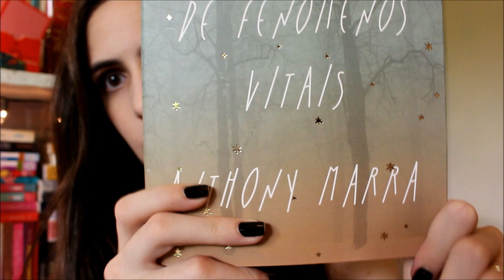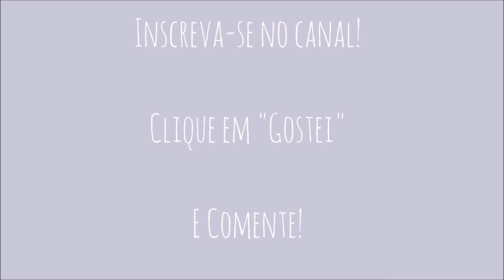TAG PALAVRAS CRUZADAS | CHICLETE VIOLETA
PERGUNTAS
1) Vox Populi (um livro para recomendar a toda a gente)
2) Maldito plágio (um livro que gostávamos de ter escrito)
3) Não vale a pena abater árvores por causa disto
4) Não és tu, sou eu (um livro bom lido na altura errada)
5) Eu tentei... (um livro que tentámos ler mas não conseguimos)
6) Hã? (um livro que lemos e não percebemos nada OU um livro que teve um final surpreendente)
7) É tão bom, não foi? (um livro que devorámos)
8) Entre livros e tachos (uma personagem que gostaríamos que cozinhasse para nós)
9) Fast Forward (um livro que podia ter menos páginas que não se perdia nada)
10) Às cegas (um livro que escolheríamos só por causa do título)
11) O que conta é o interior (um livro bom com uma capa feia)
12) Rir é o melhor remédio (um livro que nos tenha feito rir)
13) Tragam-me os Kleenex, se faz favor (um livro que nos tenha feito chorar)
14) Este livro tem um v de volta (um livro que não emprestaríamos a ninguém)
15) Espera aí que eu já te atendo (um livro ou autor que estamos constantemente a adiar)

Victoria Porto
SHIS QL 12 CJ 2 CS 12
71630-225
Brasília-DF
Brasil

"Em plena Guerra Mundial, a família Watson precisa tomar uma decisão difícil: enviar seus dois filhos, Blair e Harry, para o Interior, escapando de Londres e dos perigosíssimos conflitos. Mas aquele inocente internato não era o que aparentava, e as bombas cortando o céu pareciam mais seguras do que o próprio perigo atrás de uma certa porta."